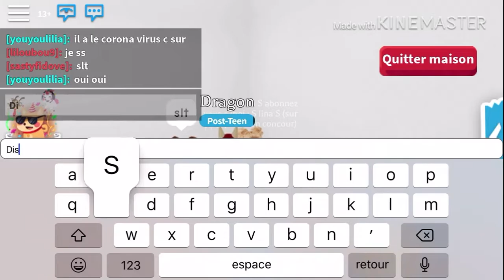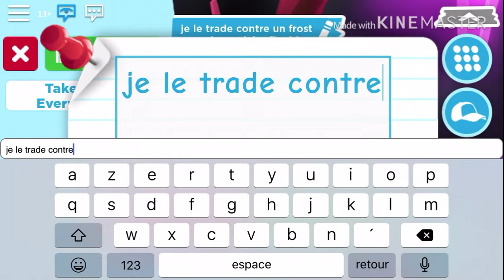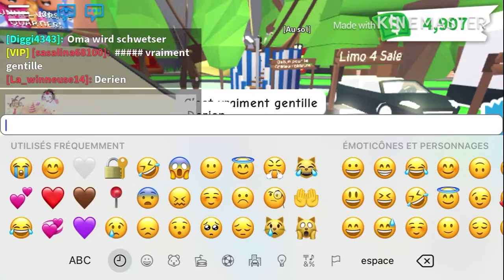S lina S - Comment mon *🐉Dragon🐉* Devient Un Néon !!! (J’ouvre Aussi L’egg D’un Fan Et J’ai...)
Désoler pour les bug ! Merci à tous ceux qui m’offre des petits et même des grands cadeaux sa me fait vraiment plaisir !

Mon compte roblox : sasalina68100
Mon groupe roblox : TEAM ARLEQUIN